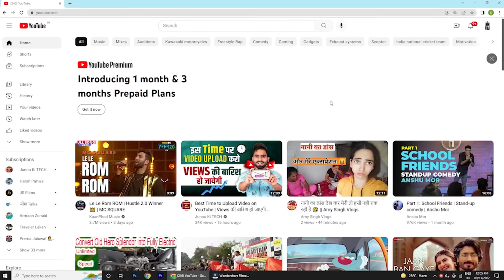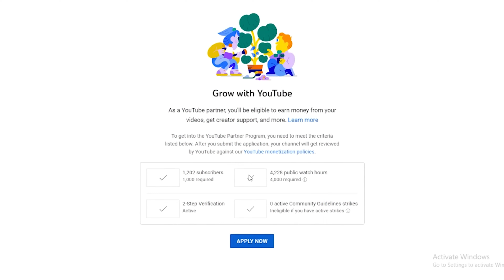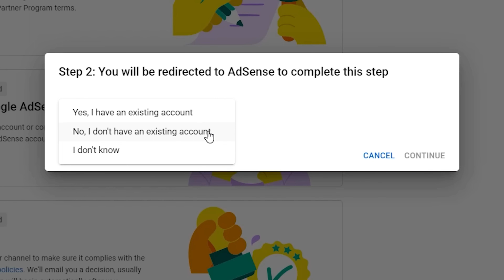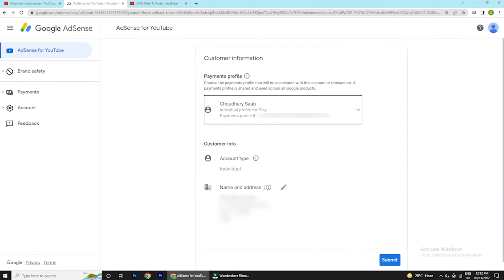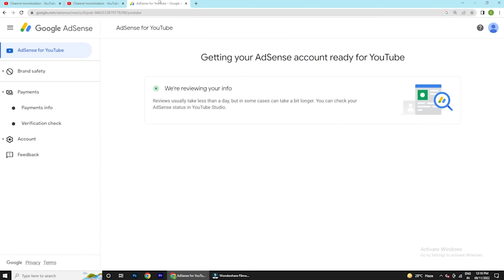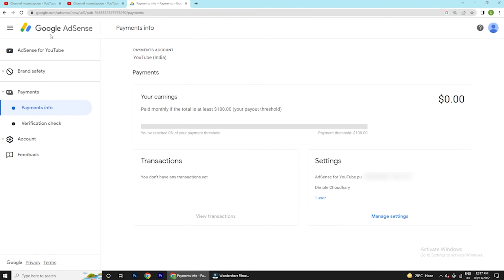सिर्फ 5 मिनट में चैनल Monetize करे ! How To Monetize Youtube Channel ! 2022 🔥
I'd mraditya73@cm4

50mm lenc